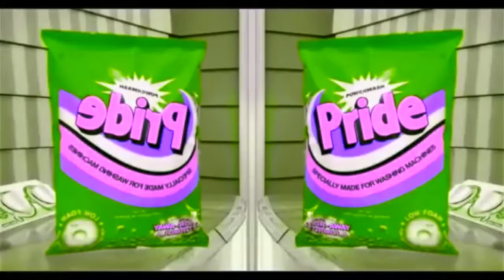(Requested) 20th Century Fox Television (2013) Effects (Ecuavisa Csupo Effects)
Requested by Alely Acosta and Benicio Maciel Da Silva Lima